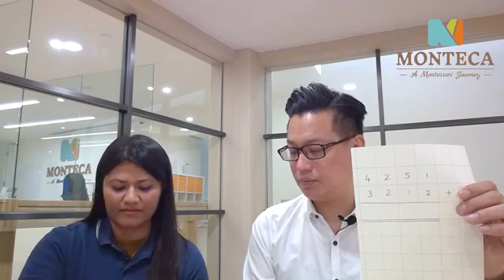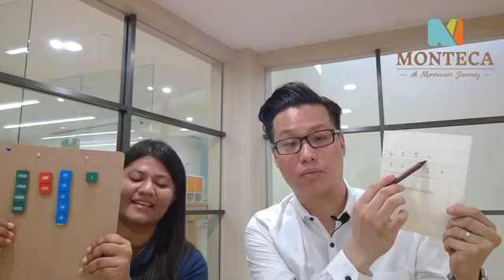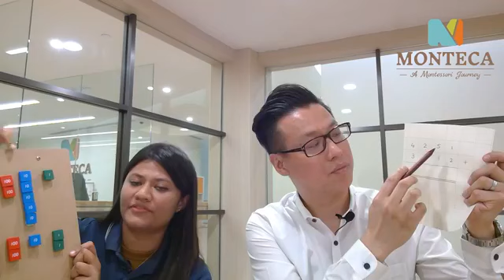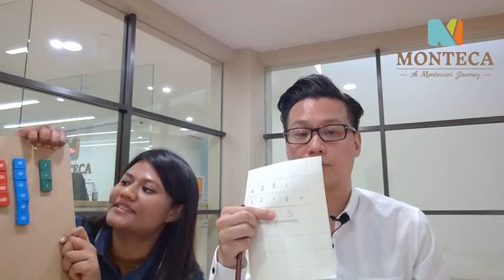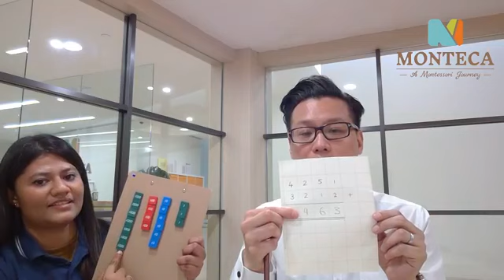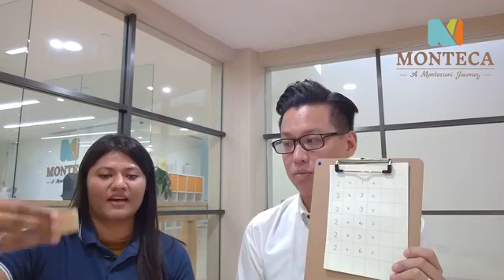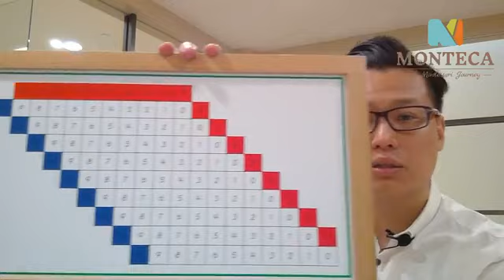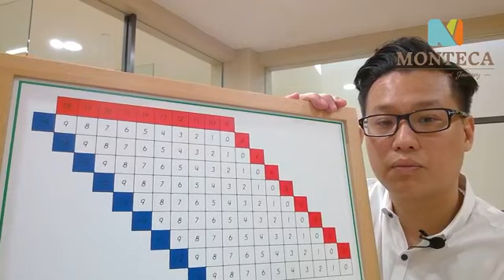Parent Info Session #12 - Montessori Math Part 2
This week we will be continuing our topic from last week, Montessori Mathematics!

We have also invited our AMI certified Montessori Directress, Ms. Shamlina to introduce some of the materials we use in Mathematics so you will have a better idea of how our curriculum works compared to any others.

Our program is catered to be a supplement to the K1-K3 program - with our small teacher to student ratio, your child will definitely advance even further!